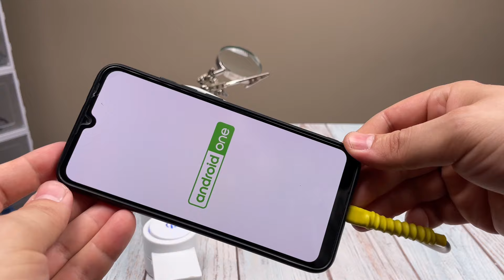Don't throw away your original phone cable, get it fixed in minutes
Hello friends! 🌟 In this video I will share with you the secrets of quickly and easily repairing a broken phone cable. 📱✨

You'll learn how to carefully expose wires, solder them together, and how to use a regular spring to create a new protective braid. In addition, I will show you how to properly put on and secure the heat tube using a hair dryer. 🔧🔥

This video will be useful not only for those who want to save money on repairs, but also for those who want to learn new skills in the field of electronics.

Your unique ideas can become the basis for future videos! 💡💬

Thank you for your support and activity. Your likes and subscriptions help me create even more useful and interesting content! ❤️😊

Send photos and videos of your projects in the comments! 📸👇

See you again in the next videos! Bye bye! 👋😃💕